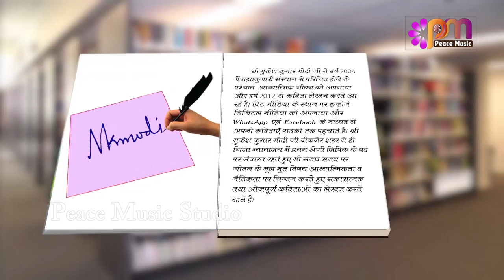EP 14 Kavita By Mukesh Modi | Sukhi sansar